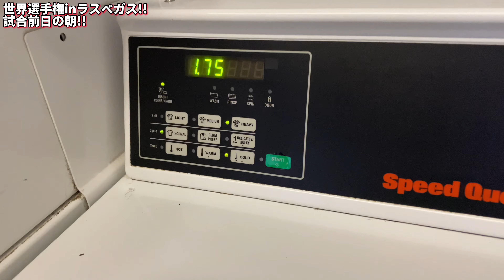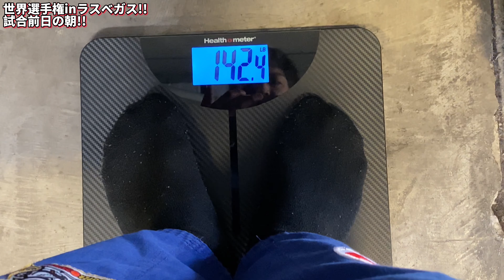【ブラジリアン柔術】世界選手権③試合前日に体重オーバーでもう大変!!!!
ラスベガス、2日目。

はい、翌日は遂に試合でございます。

体重？？

そうです、オーバーしております(´∀｀)

だけどそこは灼熱地獄の良い所。

ヒートテック持ってって、本当に良かった〜(*´ω`*)

こちらのチャンネルも、まだまだ伸び代満載。

スポンサーするなら今のうちですよ！！！！

是非、今後の僕の柔術人生とその上での社会貢献活動を、共に歩んでください！！！！

☆柔術たまに釣りのち色々チャンネル☆

◆バチバチ殴り合ったヤマニハ選手が寝起きでバックチョーク仕掛けてきたら...

◆ 【ブラジリアン柔術】超簡単だけど強烈!!スパイダーガードからのスイープして腕十字!!

◆ 【ブラジリアン柔術】初心者向けにパスガードのムービング!!まだブラジリアン柔術をご存知でない方も、是非チャレンジしてみてください♪

◆ 【주짓수】ブラジリアン柔術!!韓国チャムシルアリーナにてDUMAUの大会に出た時のハイライトをアップしてみました♪(蚕室室内体育館/잠실실내체육관)

◆ 柔術黒帯3段が柔道3段とブラジリアン柔術の立ち技ルールで対決してみた

◆【YOSKI SUTO】IMPACTOJAPANBJJ  柔術のスパーリング風景　岐阜県美濃加茂市　護身術　jiujitsu jiuchips GIFU JAPAN ダイエット

◆【Practice with a dummy doll】パスガードエクササイズ 柔術 ダミー人形で柔術 護身術 愛知県岡崎市 オカザえもん Walt Disney ウォルトディズニー 名言

◆【竹本ファンの皆様へ】EnjoyBJJLifeの商品にサインを書きます！【需要があるか実験】

◆【サラリーマン部長の100日柔術チャレンジ！】#06 柔術家・岩崎正寛さんが語る「柔術の魅力」とは？